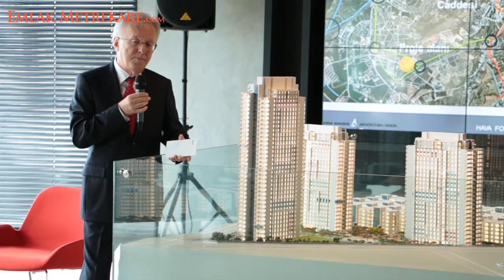Park Mozaik Satışa Çıktı